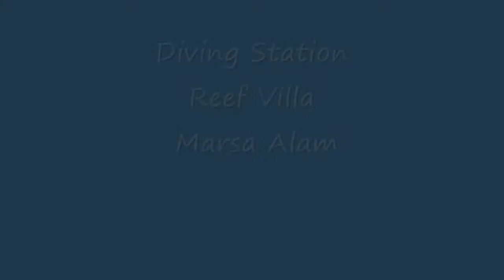Diving Station Reef Villa Marsa Alam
Diving Station Reef Villa Marsa Alam ottobre 2014